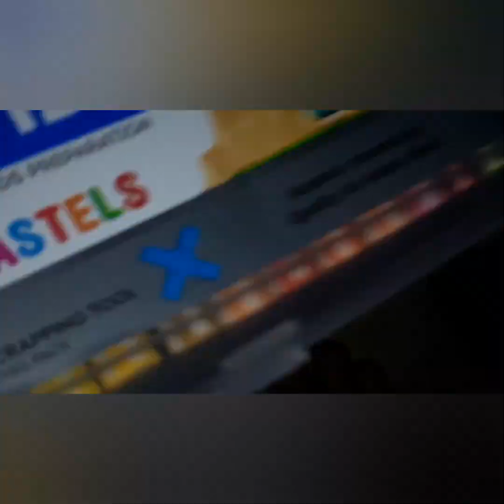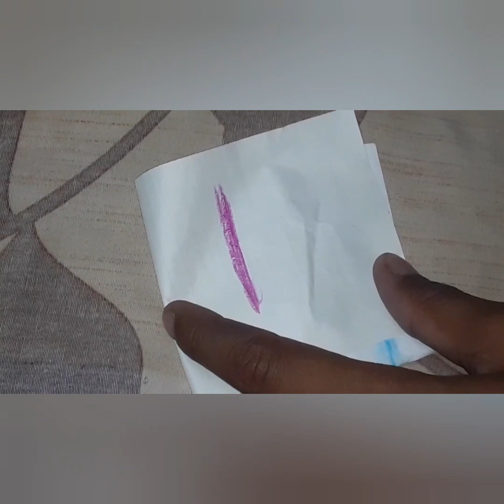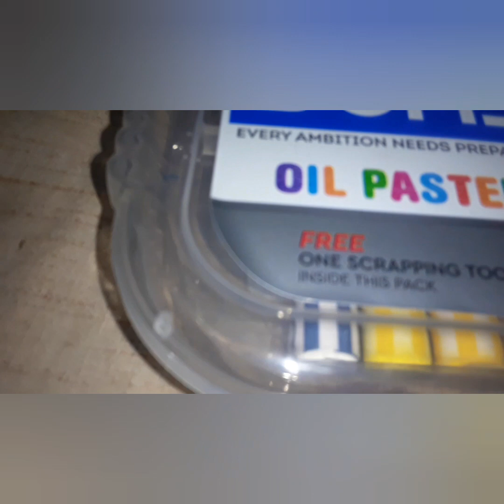Oil pastel colour unboxing by Akshat 44 / Best / review/ under $110